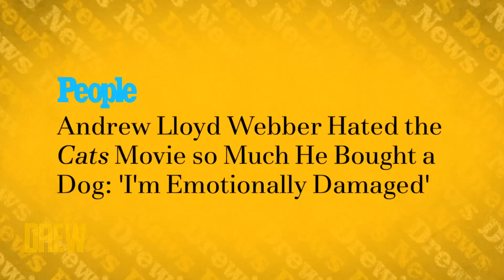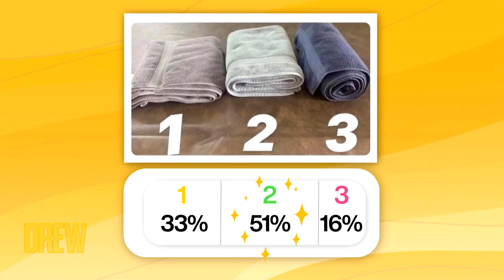Drew Shares a First Look at Scream 5 | Drew's News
Drew, Ross and Chelsea Handler discuss new stories like the movie trailer of Scream 5, how Cats made Andrew Lloyd Webber need an emotional support animal, and weigh in on the
debate Chelsea started about folding vs. rolling your towels.